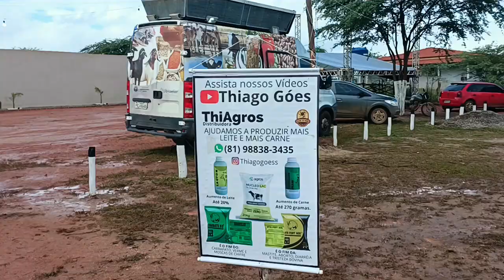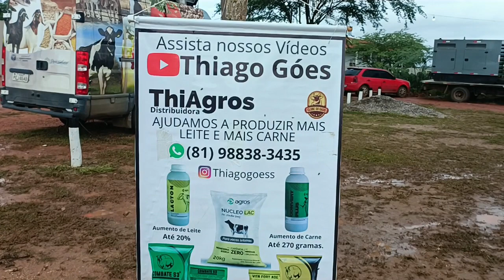3ª ORDENHA Parte 5 - FESTA DO LEITE DE CARAÍBAS EM PEDRA PE - Parque Sthefanny Vitória 27-05-2022